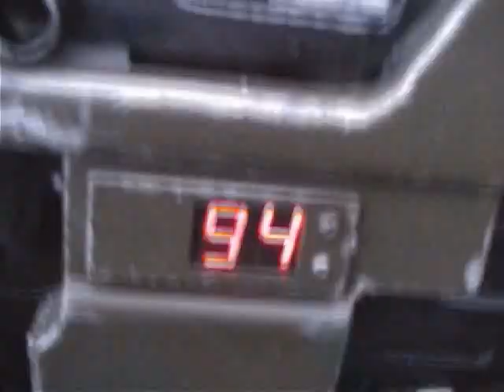MAA Airsoft Music Video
Many clips from numerous Minnesota Airsoft Association events put together with music.